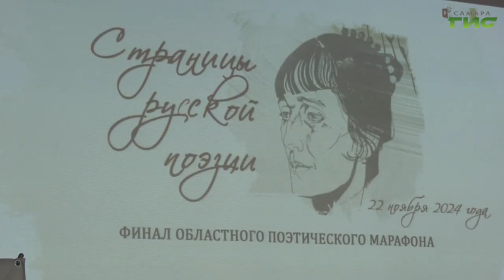В Самаре подвели итоги областного поэтического марафона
"Страницы русской поэзии". В Самаре подвили итоги областного поэтического марафона. Финал прошел в Самарской областной библиотеке для молодежи. Участники в возрасте от 16 до 35 лет читали стихи поэтов-юбиляров этого года. Чьи произведения звучали в финале, кто и как оценивал выступления - расскажем в нашем сюжете.